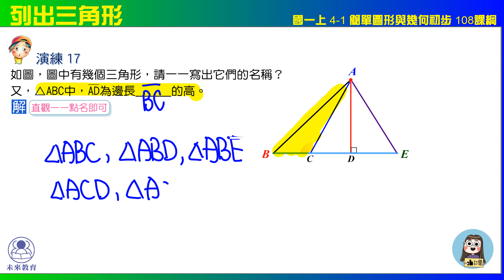國一上 4之1 簡單圖形與幾何初步 演練17 列出三角形 未來教育x凱爺數學